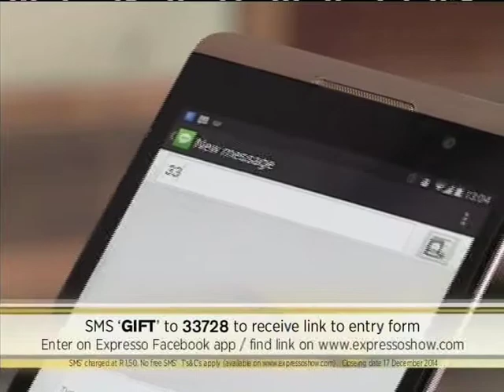Expresso meets the cast of Spud 3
Spud 3 Learning to Fly will be released tomorrow.